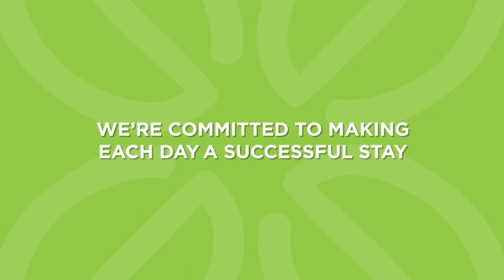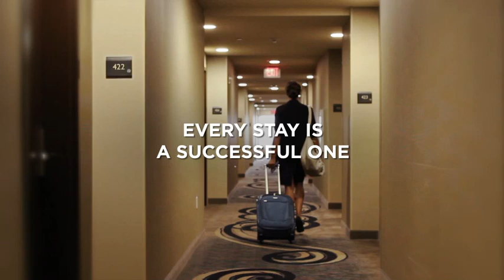Hilton Garden Inn (HGI) Brand Film 2011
Agency: DGWB Advertising
Agency Producer: Antonietta Smekal
Directors: The Sniper Twins (BRW USA)
Editor: Brandt Weisman (DGWB)